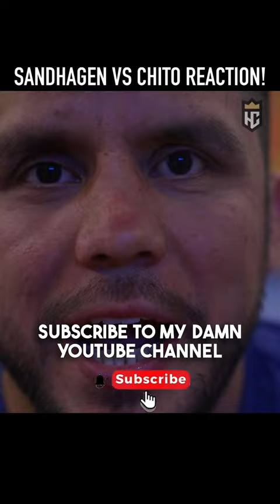INSTANT REACTION: Henry Cejudo FREAKS OUT Over Cory Sandhagen vs Chito Vera Controversial Decision!